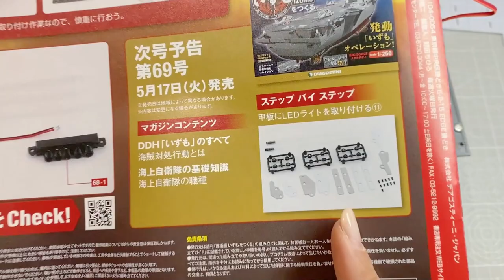護衛艦いずも68号「初めて基板削った」※甲板のLED組立の続き・デアゴスティーニ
護衛艦いずもをつくるデアゴスティーニ